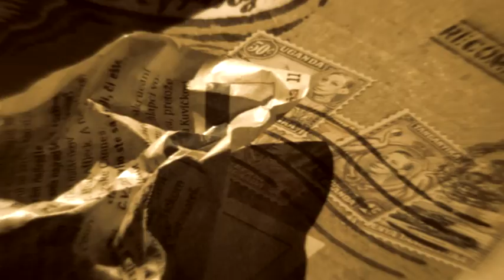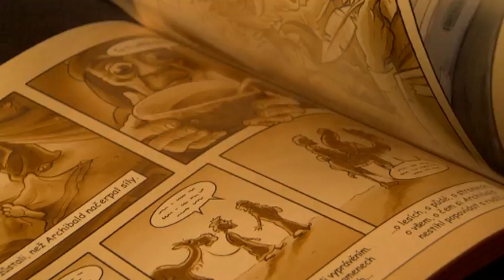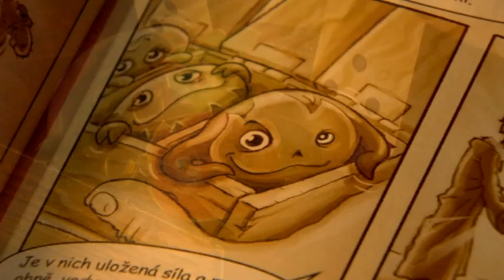KIUMBOVÉ aneb Tajuplný balík z Afriky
Chytrá, atraktivní a přírodu respektující hra pro děti (6-99 let). Pět tajuplných tvorečků, knížka pohádek s komiksem a stolní hra pro celou rodinu zasvěcují děti do tajů přírody. A navíc pomůžete těm, kteří to potřebují. Více na